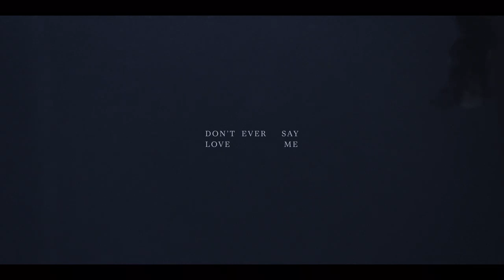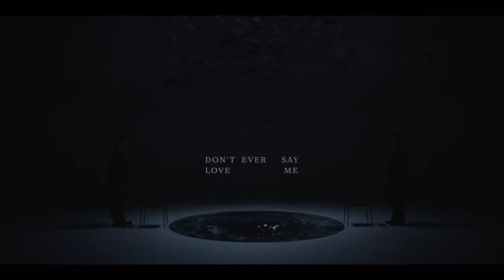اغنية نامجونDon't ever say love meبالتعاون معColde اغنيه نامجون الجديدهDon't ever say love me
فلوق جيمين مترجم
برنامج أن ذا سوب مترجم
فلوق تاي مترجم
فلوق جيهوب مترجمه
فلوق نامجون
بث جونغكوك
كونسرت bts
بث تايهيونغ